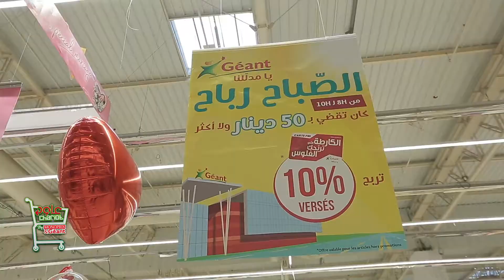Awed El Chariot - Épisode 17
هكا كانت حلقتنا ليوم مع حمودة التحفون في عاود الـChariot 😁
ما تنساوش بش تبعونا كل يوم في نفس التوقيت على قناة الحوار التونسي 📺